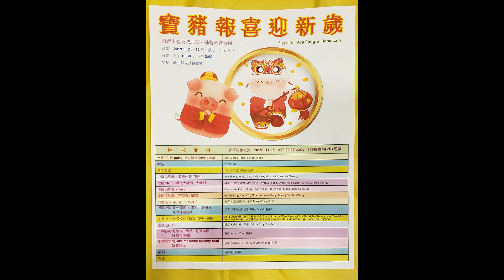Kelvin Ho Yee Hong Chinese New Year Taiji Performance on Feb. 12, 2019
Chen Style Taijiquan Practical Method Toronto